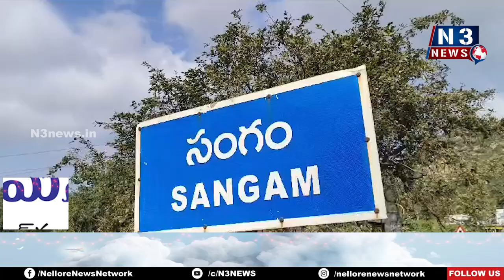సంగంలో వైభవంగా విజయ దశమి వేడుకలు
- శ్రీ బాల చౌడేశ్వరి దేవి అమ్మవారికి ప్రత్యేకపూజలు